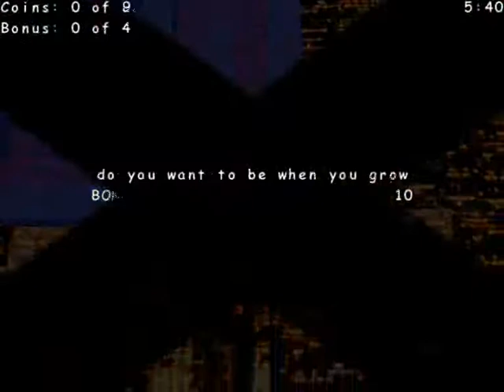RTW-Special Kids Levels from the Past{Part 13}.wmv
15 levels in this video!!!

AN IMPORTANT NOTE SO PLEASE READ IT:If do you want to download these custom levels then register and enter in this forum: